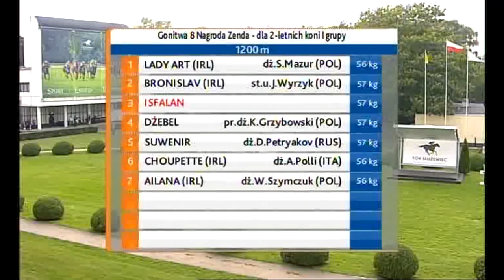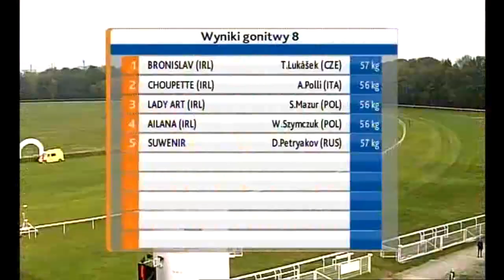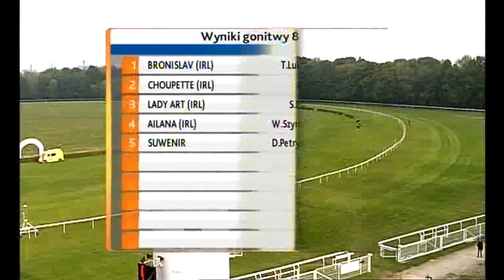13.09.2015 (D36; G8; tor:3,4 ;16°C)